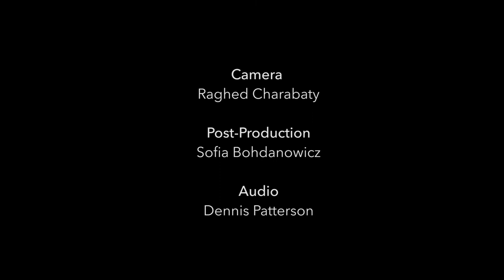Natura Morta Con Fiamme (1991)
Composed by Fausto Romitelli
Performed by Continuum Contemporary Music

Super Hot Sax
November 2, 2018 Jeanne Lamon Hall.

Program Note:

The synthesis of this work puts the composer in front of a new problematic: sound as an isolated, pre-syntactic object. To shed light on the influence of this notion on my compositional approach, I will use a metaphor drawn from literary criticism: that of the NAME.

One can think of an imaginary scale: at one end, a language without Words, exclusively relational, made of minimal elements, conventional and abstract, which is realized by algebraic and combinatorial processes; a language which defines itself as a system of relations and in which each term "is not dense by itself, it is hardly a sign of a thing, it is more the way of an affair" (Barthes, The zero degree of writing ); at the other end of the scale, a language of words or rather names, in which the networks of relations are only virtual, as emanations of the names themselves. Absolute, unexpected object, Cratylian object par excellence, the Name "has only a vertical project, it is like a block, a pillar that plunges into a total of meaning, reflexes and remanence: it is a sign upright ... he institutes an interrupted Nature that reveals itself only in blocks ... a discontinuity of solitary and terrible objects "(ibidem) .

If the sound of synthesis is a fused, singular and complex sound image, articulated in its interior, which gives itself completely to intuition and remains opaque to analysis, then the language of synthesis is a language of Names.

The Name establishes a narration. "... each name contains several scenes first emerged in a discontinuous, erratic way, but which only want to federate and thus form a small story, because tell, it is never only bind between them, by metonymic process, a reduced number of full units. " (Barthes, ibidem ).

The Name defines a space. If the stamp itself incorporates the traditional notions of harmony and rhythm, the space is the perspective of the timbre: the writing establishes a system of relations-oppositions between localization and diffusion, surface and transparency; it is in the same way that colored medium and object influence each other, one changing the perception of the other.

Ludwig Wittgenstein: Notes on colors

142. The different "colors" do not all have the same link with the spatial view.

144. This link is undoubtedly the one that exists between spatiality, shadow and light.

145. It can not be said that white is essentially the property of a (visual) surface. For one could imagine that white simply occurred as a reflection or as the color of a flame. - Fausto Romitelli.